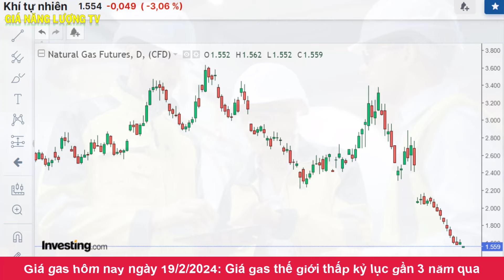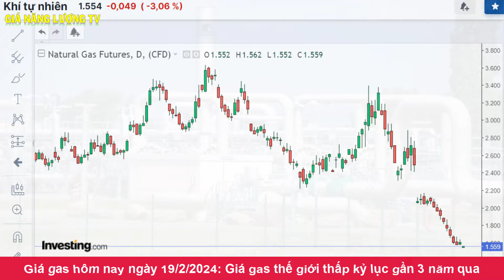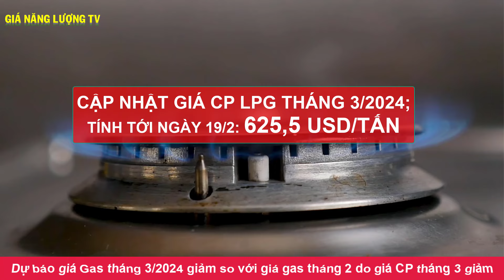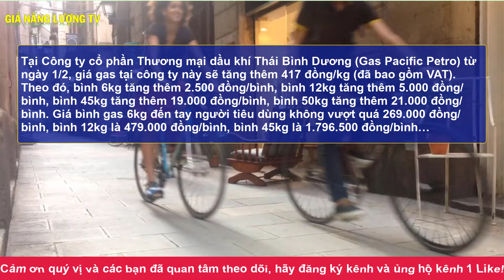Giá gas hôm nay ngày 19/2/2024|Giá gas TG sụt thấp kỷ lục gần 3 năm qua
Kênh GIÁ NĂNG LƯỢNG TV chuyên cập nhật phân tích những thông tin về tình hình GIÁ GAS và XĂNG DẦU trên thị trường thế giới và trong nước hàng ngày.